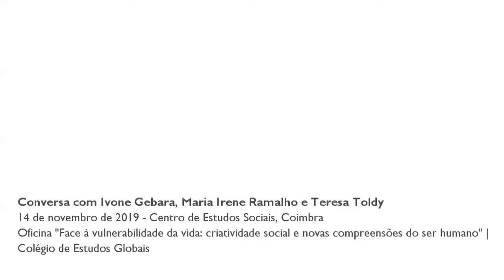Conversa entre Ivone Gebara, Maria Irene Ramalho e Teresa Toldy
O que são as teologias feministas e como se relacionam com as teorias críticas de pensamento social? Partindo dos principais argumentos expostos por Ivone Gebara na sua comunicação e incorporando as perspectivas de Teresa Toldy e Maria Irene Ramalho, o debate versou sobre alguns aspectos de natureza histórica, filosófica, teológica e sociológica fundamentais para a compreensão dos cruzamentos entre o feminismo e a ecologia, sem deixar de os abordar na sua singularidade.